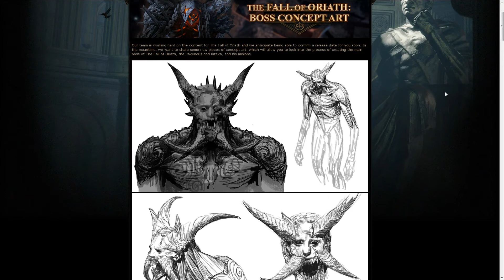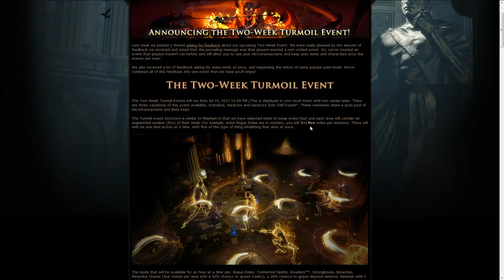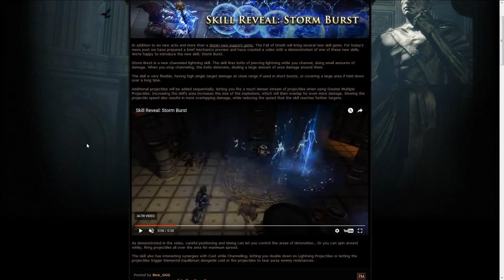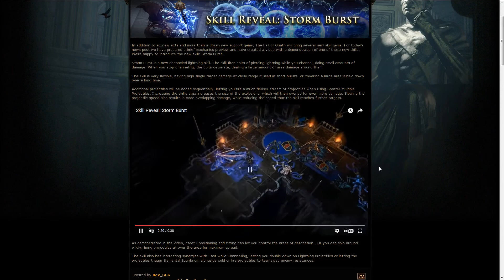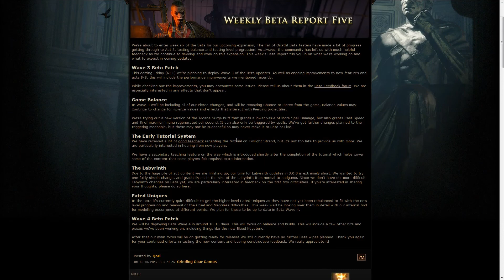Exile News #140 - New skill Storm Burst, Two-week Turmoil event and more!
Can't wait to see the other new active skills!